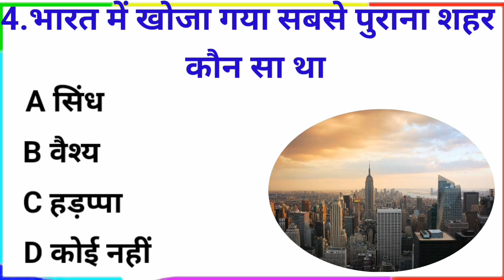Gk Question And Answer | Gk Video | Gk in Hindi | Gk quiz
Questions👇👇

Q. बंदर का औसत जीवन काल कितना होता है?
Q. कबड्डी खेल का जन्मदाता किस देश को कहा जाता है?
Q. भारत में नमक सबसे ज्यादा कहां होता है?
Q. भारत में खोजा गया सबसे पुराना शहर कौन सा था?
Q. रोटी किस गैस के कारण फूलती है?

Your Queries 👇👇
1.gk
2. Gk question And Answer
3. Gk question
4. Gk question video
5. Gk important question
6. Gk question in Hindi
7. Gk questions
8. Gk questions in Hindi
9. Gk quiz
10. Gk quiz in Hindi
11. Gk quiz video
12. Gk quiz in Hindi video
13. Gk important quiz video
14. quiz test
15. Gk quiz test
16. Gk quiz in Hindi test
17. Gk Gs
18. Gk gs in Hindi
19. Gk gs video
20. Gk gs video in Hindi
21. Gk Sawal And Jawab
22. Gk important question
23. Gk important question and answer
24. Gk question test new videos
25. viral video Gk quiz
26. quiz test
27. quiz test video in Hindi
28. quiz test
29. samangyan Gk
30. Gk samangyan
31. Gk samangyan in Hindi
32. samangyan Gk video
33. samangyan Gk video
34. important samangyan Gk
35. Lucent Gk
36. Gk Lucent
37. Lucent Gk in Hindi
38. Lucent Gk video
39. Lucent Gk in Hindi video
40. Lucent
41. ncert Gk
42. Gk ncert
43. ncert Gk question and answer
44. ncert Gk video
45. sarkari exam Gk
46. Gk sarkari exam
47. जीके वीडियो
48. जीके क्वेश्चन और आंसर
49. जीके वीडियो जीके
50. जीके सवाल और जवाब,

video is for education purpose only. Such as criticism, commenting, news reporting, teaching, scholarship and research.